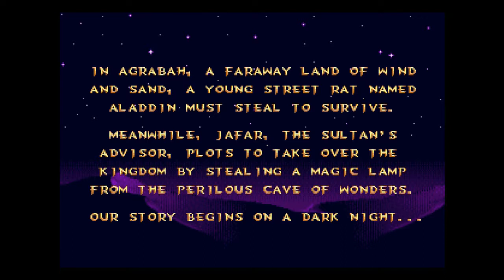Dome Rockers Play Aladdin (Part 1) - Mega Drive Retro Gaming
A classic Disney film, a classic Mega Drive game.  Stranger and Monkey Kong take it in turns on Aladdin, one of their all time favourites.

Game: Aladdin
Console: SEGA Mega Drive
Year: 1993